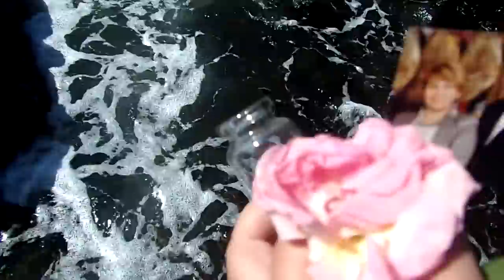Hechizo de la botella del amor eterno con la fuerza del mar y el o ella se quede junto a ti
Para la aplicación de rituales hay mucho que tener en cuenta, pues no se trata solo de contar con algunos elementos, sino que también debes buscar un lugar que sea apropiado para lograr una comunicación con la naturaleza y una sintonía con todos los elementos que hay en ella.

La playa es uno de los lugares preferidos cuando de ritos se trata, puesto que en ella puedes encontrar un lugar solitario y silencioso para concentrarte y lograr establecer un verdadero contacto con la naturaleza. Siendo marzo Abril mayo unos meses caracterizado por el amor, les traigo  un práctico ritual que puedes realizar tu pareja y no dejar que se escape nunca de tu lado

En muchas partes de Sudamérica y el Caribe, se hace uso del Ritual para afiansar el amor, que tal como su nombre lo indica es ideal para aquellas parejas que están decididas a formalizar la relación y a vivir con esa persona durante el resto de su vida.